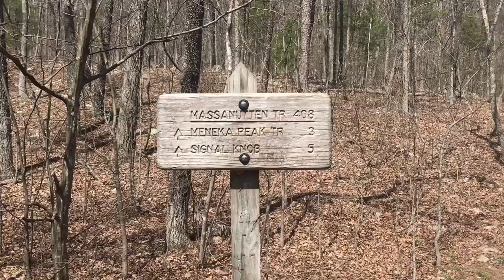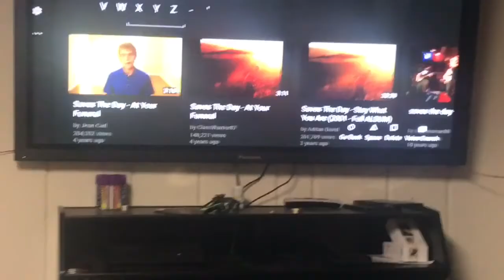Signal Knob | Snakes and Lizards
Buzzard rock video Pt1-

The audio on this video was ripped from the recording of Brian Morgan (Chico) & Sonny

Hello, my name is Sarah and welcome to my Vlog. I enjoy traveling and will try and make it entertaining for you. I'm 25 still in college and just starting to find my passion with exploration and art, which you can also see on my Instagram account.

I post videos of my journeys and on what I find inspirational. I hope my channel can inspire you. If you would like to help my Vanlife dream, which is actually me living in my car but they don't have a cool hashtag for that, feel free to donate to my GoFundMe or visit my etsy for merchandise or paintings. I mostly express with acrylic paint and my paintings are fairly cheap because I am a beginner. Right now I am in VA, but my goal is to hit the entire east coast this year. Cheers.